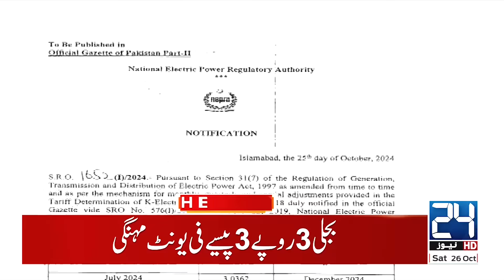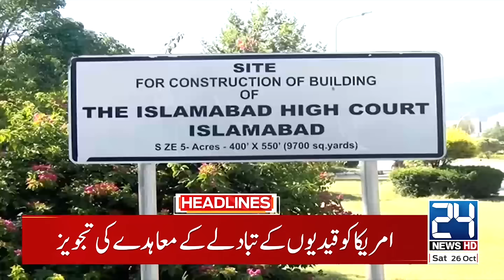New Chief Justice Yahya Afridi First Surprise - Supreme Court - 1pm News Headlines - 24 News HD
24 News HD Is One Of The Leading News Channels Of Pakistan Bringing You The Latest Current Affairs From Pakistan And Around The World.  Live National Assembly ,Senate Session And Current Affairs.